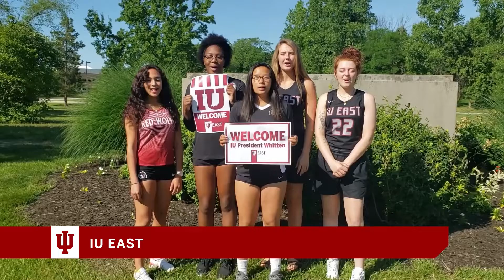Welcome President Pamela Whitten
A visionary scholar, President Pam Whitten became Indiana University’s 19th president on July 1, 2021.